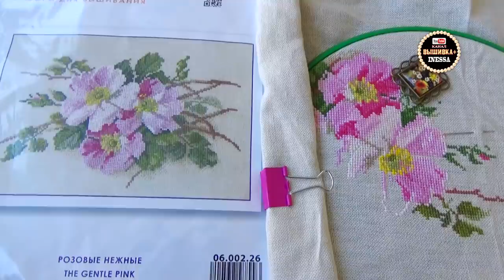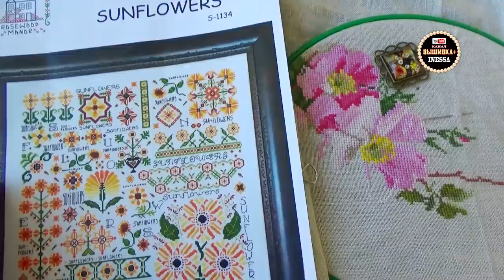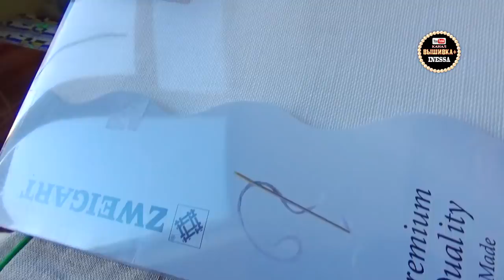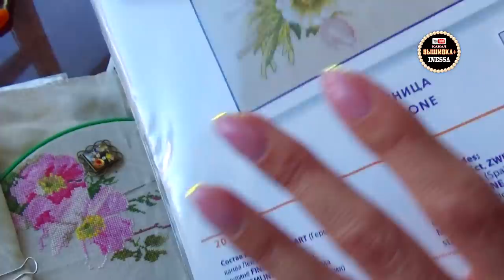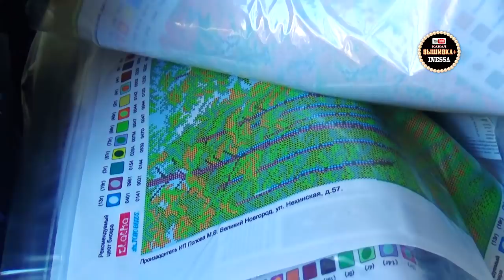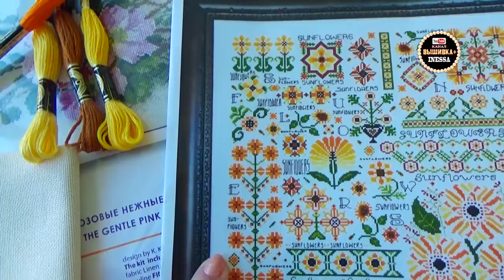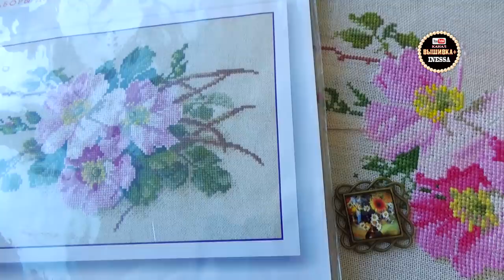Покупка материалов к авторским схемам. Вышивка крестом. Мои новые процессы.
Магазин "Радуга вышивки" Адрес: Оренбург, ТЦ "Панорама", ул.8 Марта, 49 (пересечение с Володарского, 31/1)